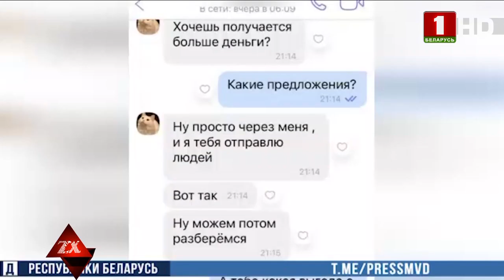Организовывал в Минске интим-услуги | Зона Х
Оперативники Московского РУВД Минска задержали 24-летнего иностранца - студента одного из минских вузов, который проживает в Беларуси около четырех лет.
Правоохранители установили, что фигурант подбирал клиентов для девушки, оказывающей интимные услуги за деньги, а за "содействие" он получал процент. Отмечается, что студент не владеет русским языком и для общения с клиентами использовал онлайн-переводчик.
Следователи возбудили уголовное дело за создание условий для занятия проституцией. Молодому человеку грозит до пяти лет лишения свободы. Сейчас устанавливаются другие пострадавшие от его преступной деятельности.

Смотрите в выпуске:
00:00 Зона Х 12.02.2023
00:18 Почти три килограмма наркотиков изъято у 26-летнего жителя Бреста
01:09 В Минске за организацию интим-услуг задержан иностранец
02:03 Житель Слонима не сдержал эмоции и повредил два авто
02:39 В Минском районе автомобиль съехал в кювет
03:09 ДТП в Минске - 38-летний водитель не уступил дорогу встречному автомобилю
03:29 Житель Новополоцка попал под трактор прямо в гараже